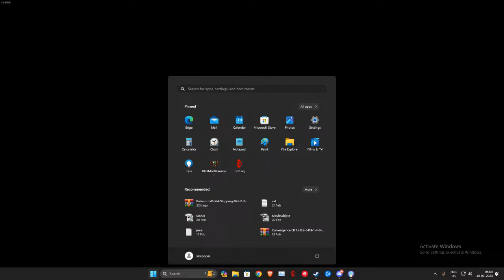Palworld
GPU: NVIDIA GeForce RTX 3060
CPU: AMD Ryzen 5 5600X 6-Core Processor
Memory: 16 GB RAM (15.93 GB RAM usable)
Current resolution: 1920 x 1080, 280Hz
Operating system: